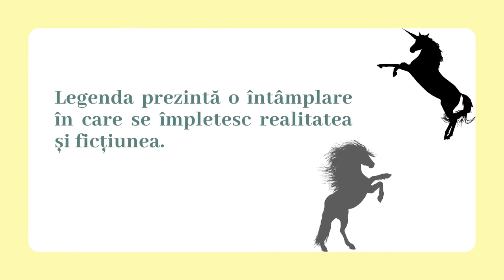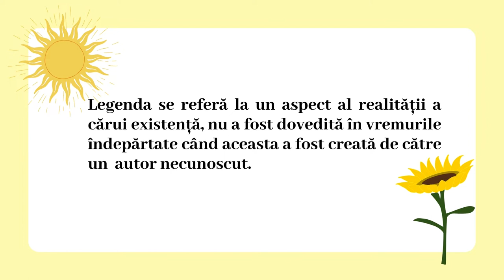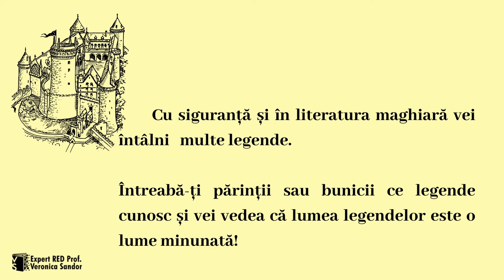Textul narativ ficțional nonliterar. Legenda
Materialul propus sprijină elevul în vederea înțelegerii structurii unui text literar ficțional.
Materialul poate fi folosit de profesor  în etapa de captare a atenției în organizarea unui demers didactic deductiv reprezentând trecerea de la noțiuni generale legate de textul literar și prezentarea literaturii ca invenție și plăsmuire.
Materialul aduce explicații cu privire la trecerea elementelor aparținând realității prin filtrul subiectiv al autorului.
Timpul necesar vizionării materialului este de 2 minute și 30 de secunde